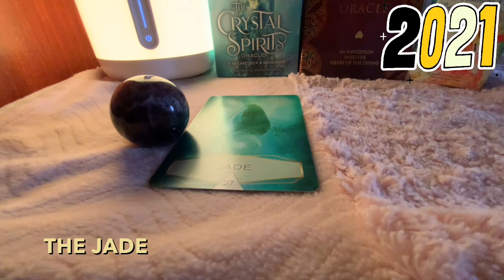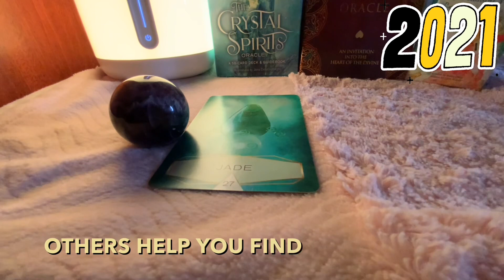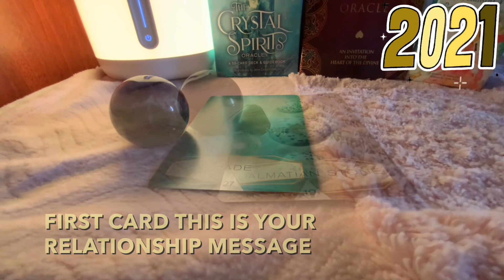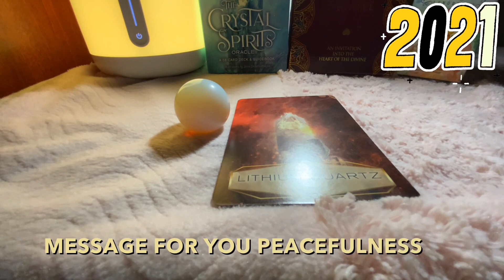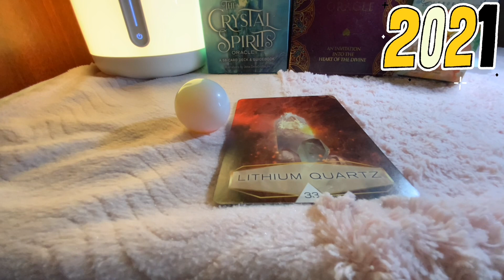Leo ♌️ daily love tarot reading 08 February 2021 / with Subtitles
Hi guys !

Thank you so much again guys

What is special about Leos, What is a Leo's purpose?, How do I act like a Leo?, What is a Leo number?, tarot, tarot astrology, astrology answers leo, leo love horoscope weekly tarot, m tarot, tarot horoscope, leo love life, tarot today, leo horoscope and lucky numbers, Will single Leo find love in 2020?, What is the soulmate of Leo?, Do Leo's fall in love easily?, Who should a Leo marry?, Where do Leos like to be kissed?, Is 2020 good for Leos?